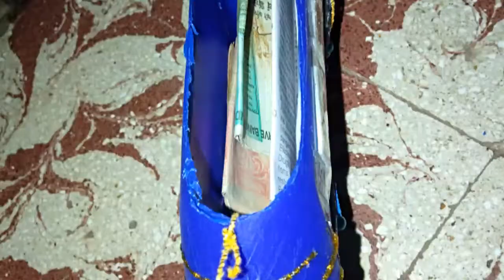2 in 1 ஹார்பிக் டப்பா கிராஃப்ட். #2 in 1 Harpic bottle craft...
Kids toy and storage box making in tamil